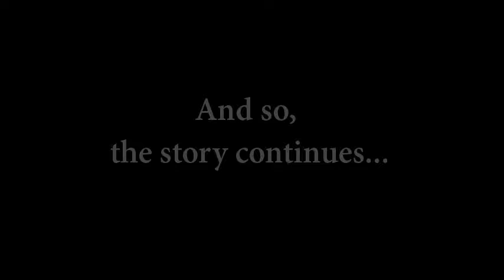ShadowMuff Coops Borderlands [Episode 22]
So, Borderlands is a game where you do stuff and shoot things... Let's do that.